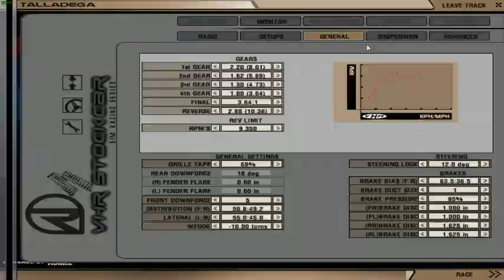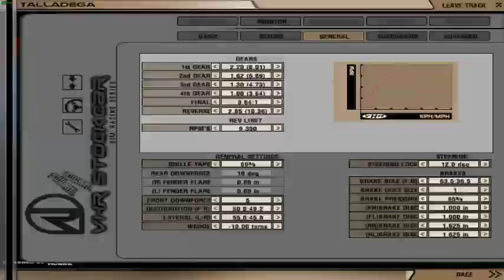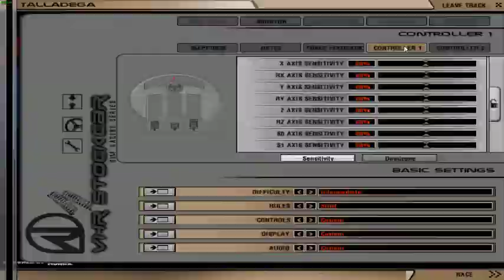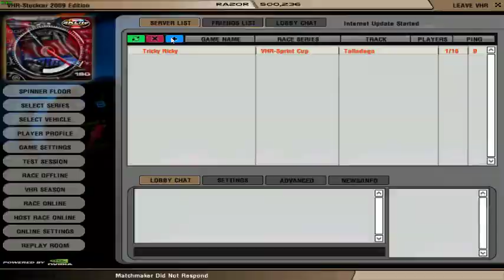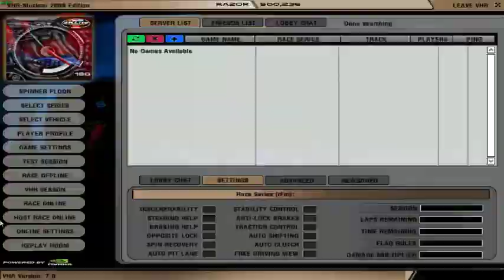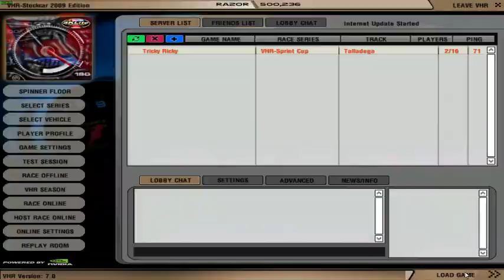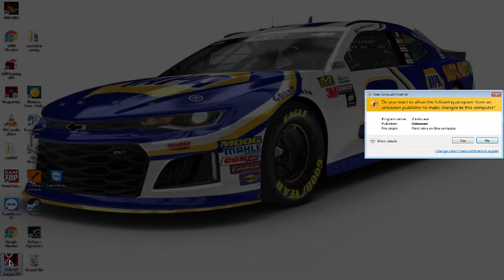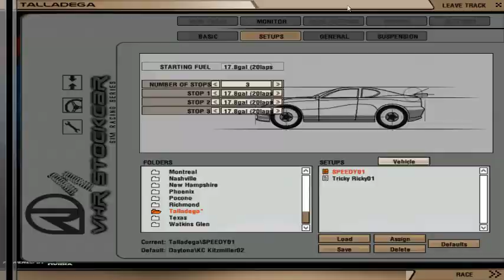rFactor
GPU: GeForce GTX 760 x 2
CPU: Intel(R) Core(TM) i7-4770K CPU @ 3.50GHz
Memory: 32 GB RAM (31.95 GB RAM usable)
Current resolution: 1680 x 1050, 59Hz
Operating system: Microsoft Windows 7 Professional